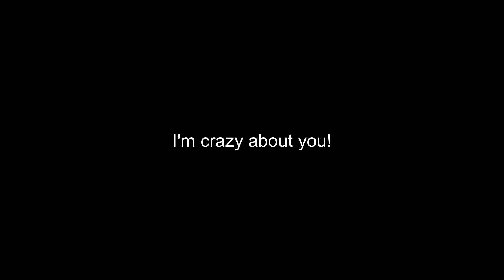I'm crazy about you!